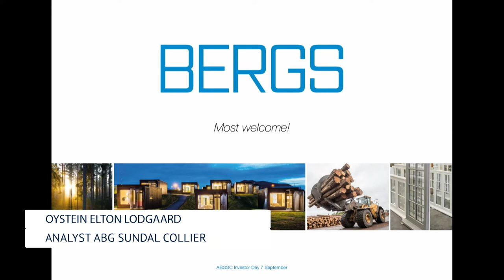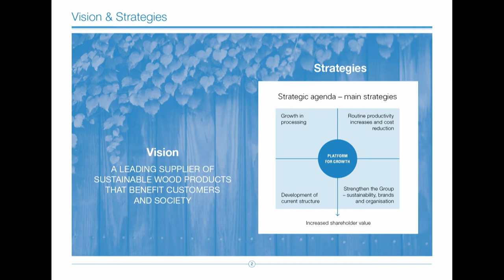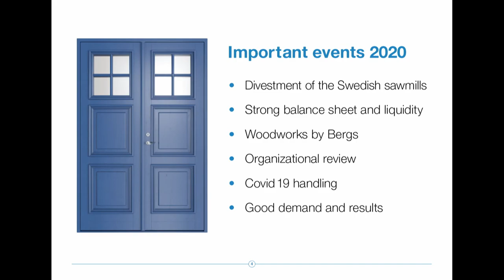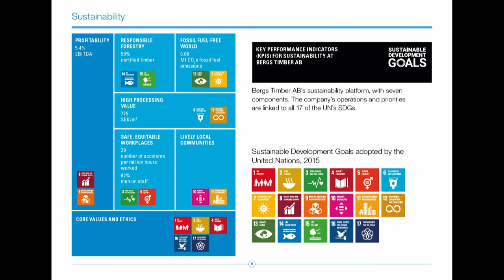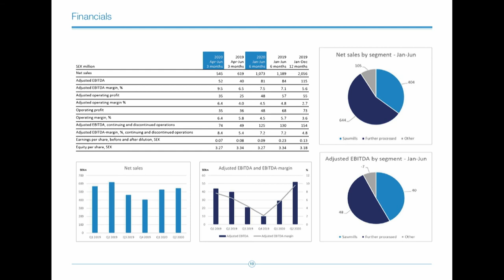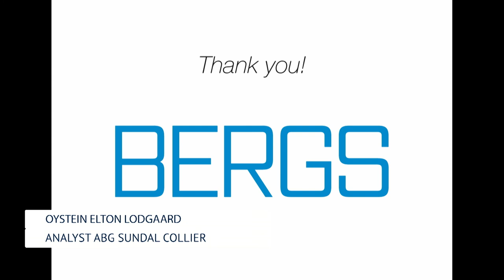Bergs Timber - ABGSC Investor Day 7 September 2020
Bergs Timber med VD Peter Nilsson och CFO Anders Marklund presenterar på ABGSC Investor Day 7 September 2020.